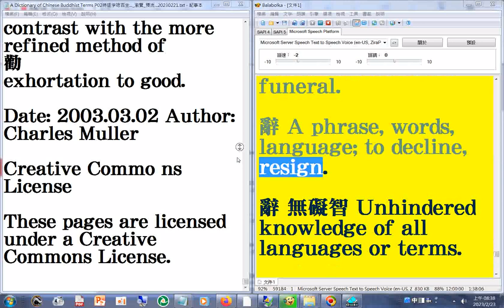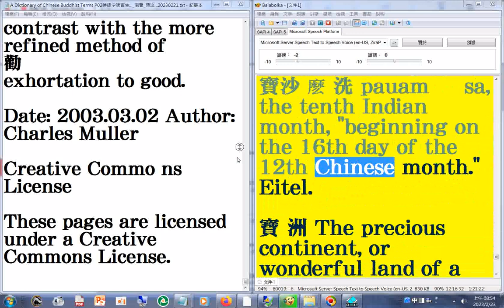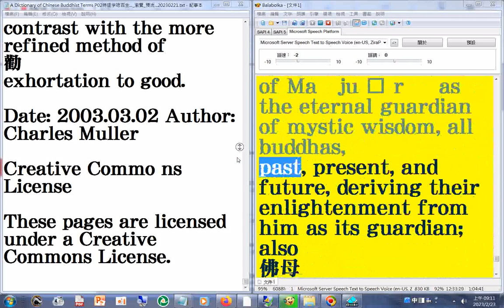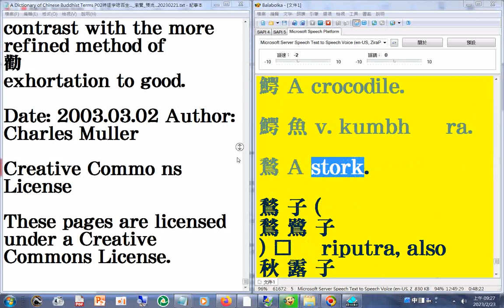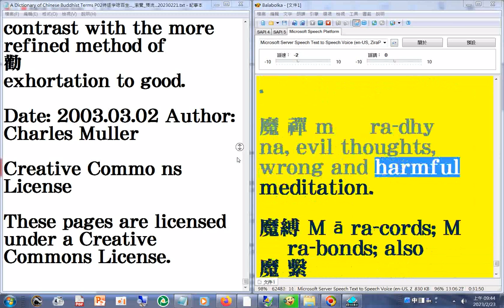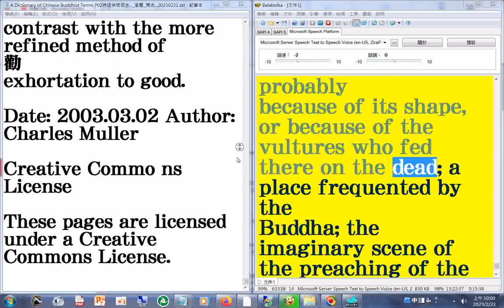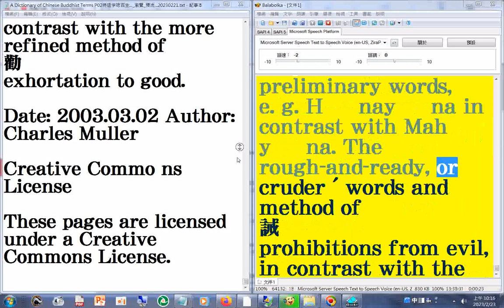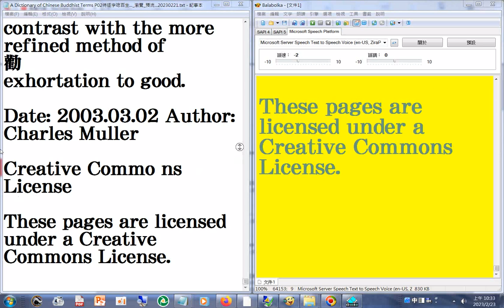Dictionary of Chinese Buddhist Terms 07...彌勒...慈氏...終+無生法忍...終#有聲書#佛學辭典 07#中英對照#瀏覽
AudioBook A Dictionary of Chinese Buddhist Terms 07(06+07) 梵 摩 羅...彌勒...慈氏...終+無生法忍...終#有聲書#佛學辭典 07#中英對照#瀏覽 20230223.wmv求道是什麼(討論) 講於20070925中秋 (郭明義點傳師講解)